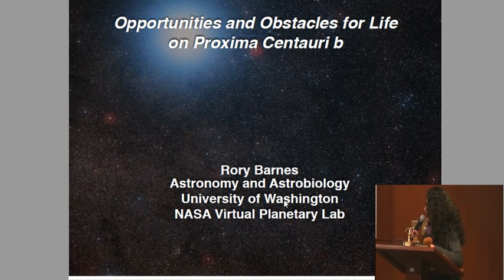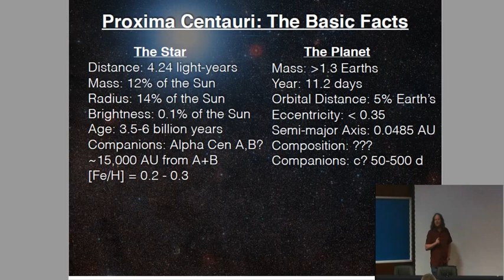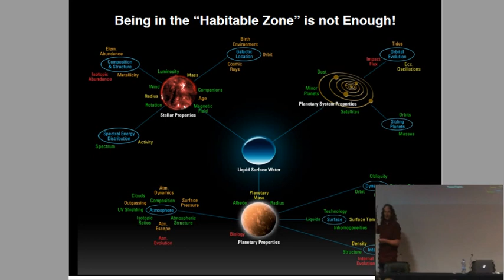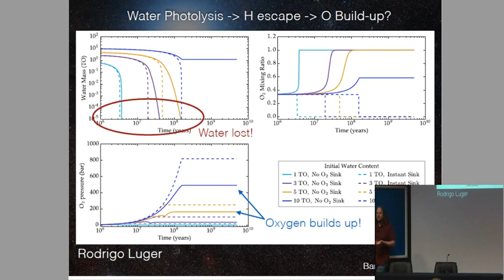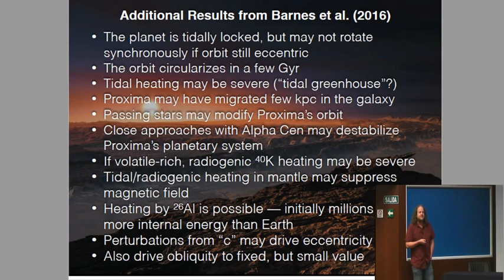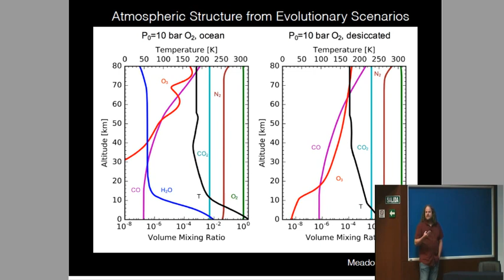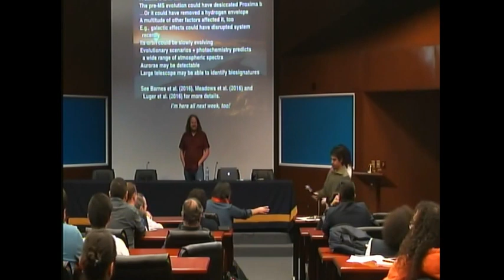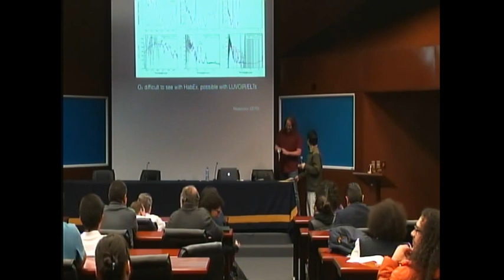Opportunities and Obstacles for Life on Proxima Centauri b, Prof. Rory Barnes (Univ. of Washington)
I will describe plausible evolutionary scenarios for the planet Proxima Centauri b in order to identify environmental factors that affect its long-term habitability. Relevant processes act on size scales ranging from the galactic to the planet's interior. Dynamical models suggest there is a significant probability that Proxima Centauri has had encounters with its companion stars, Alpha Centauri A and B, that are close enough to destabilize Proxima Centauri's planetary system. If the system has an additional planet, as suggested by the discovery data, then it may perturb planet b's eccentricity and inclination, possibly driving those parameters to non-zero values, even in the presence of strong tidal damping. The internal evolution of the planet depends on composition and tidal heating, which may prevent the generation a magnetic field. If planet b formed in situ, then it experienced ~160 million years in a runaway greenhouse as the star contracted during its formation. This early brightness may have permanently desiccated the planet and/or produced a large abiotic oxygen atmosphere. On the other hand, if Proxima Centauri b formed with a thin hydrogen atmosphere (~1% of the planet's mass), then this envelope could have shielded the water long enough for it to be retained before being blown off itself. The modeling of a wide range of Proxima b's evolutionary pathways reveals that water retention is the biggest obstacle for planet b's habitability.